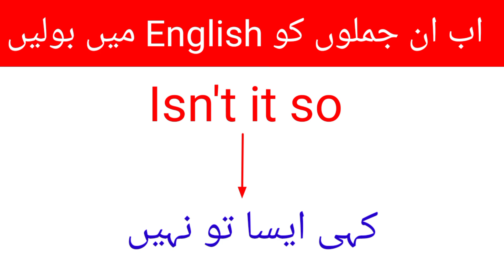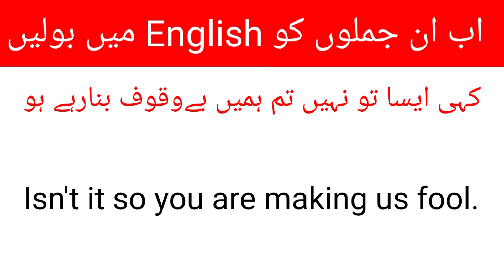Part -652 ||Advance English Structure || Advance spoken English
Hii everyone welcome to English PS

in this video you will learn advance English Structure Urdu and English. this video is for those who want to learn English through Urdu where you will find advance English Structure for daily use